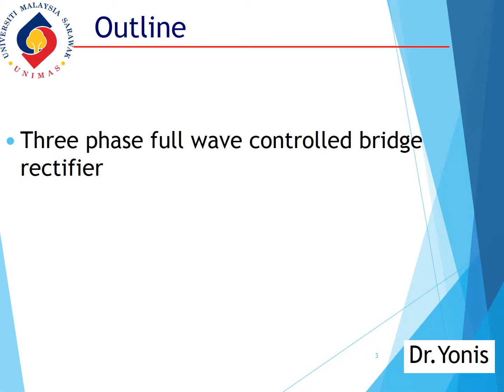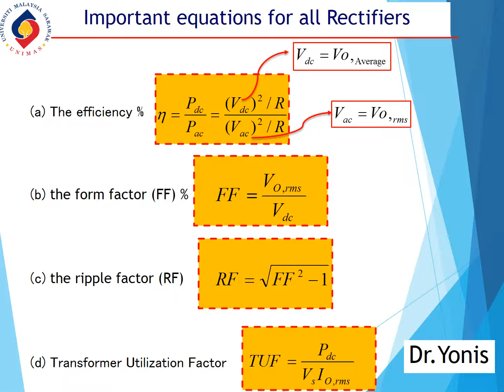three phase full wave thyristor rectifier controlled tenth lecteur FIFTH WEEK UNIMAS Chapter 2